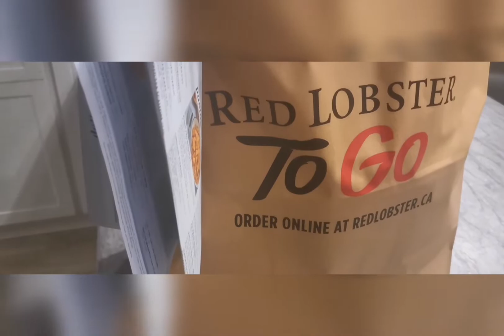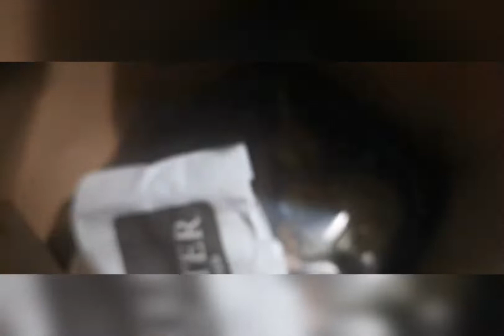Birthday VLOG| How I Celebrated My 35th Birthday Part 1- Scorpio Season